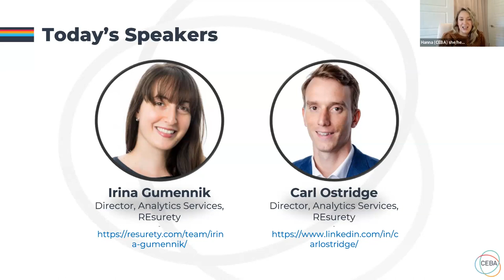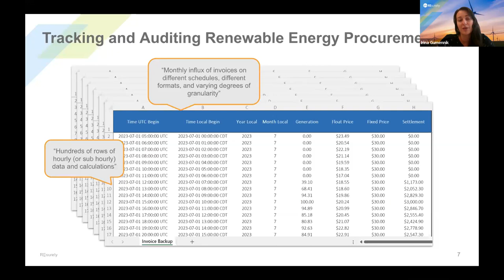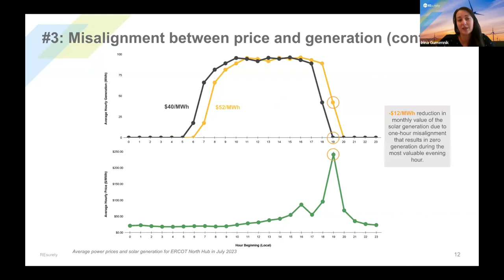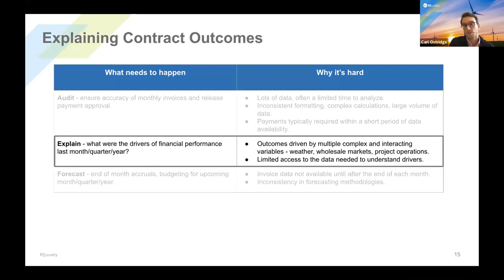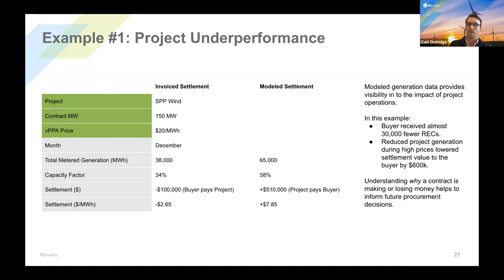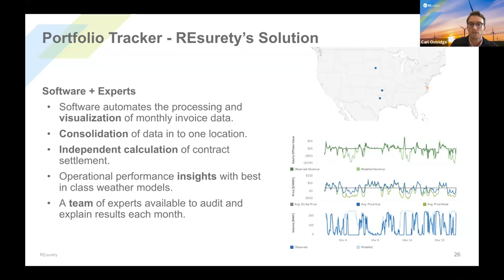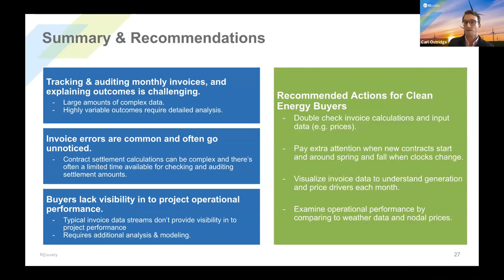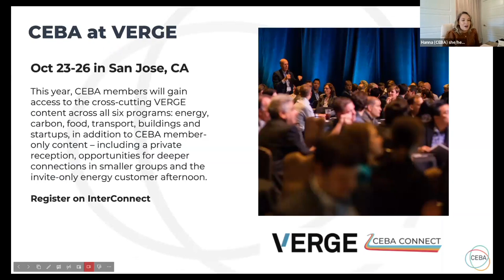REsurety Solutions Showcase: Simplify Your Renewable Energy Portfolio Audits and Explanations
Do you struggle understanding and forecasting performance of your Power Purchase Agreements? Many clean energy buyers share this same challenge. In this session you will learn an easier way to:
- Organize the influx of monthly invoices
- Audit and identify costly invoice errors
- Obtain insights into project operations
- Forecast settlement across confidence bands

Hear real-world use cases where clean energy buyers have found simpler, more efficient ways of understanding and reporting on their portfolios. We’ll even give specific examples of corporations uncovering hundreds of thousands of dollars in previously undiscovered errors.